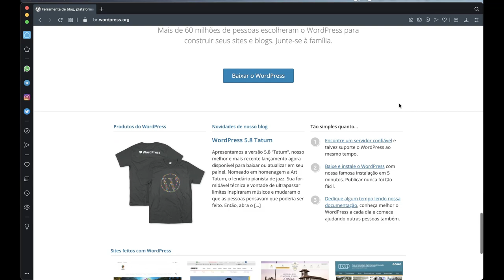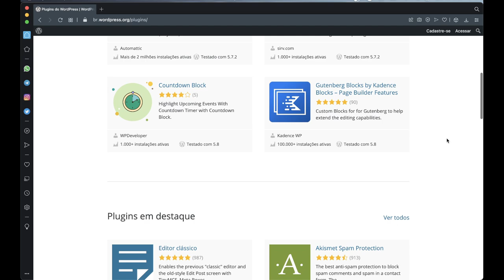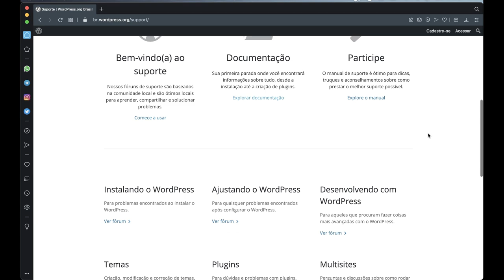Fundamentos básicos para você fazer do jeito certo [Wordpress]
Hoje iniciamos uma nova série de vídeos para falar sobre Fundamentos e a primeira temporada será  sobre WordPress e suas boas práticas. Muitas das reclamações que o WP recebe são pelo o mau uso da plataforma por seus administradores. A ideia dessa série é mostrar que muitas coisas simples podem e devem ser seguidas para manter a segurança do seu projeto desenvolvido em WordPress.

Vamos deixar a polêmica de lado e aprender juntos :)